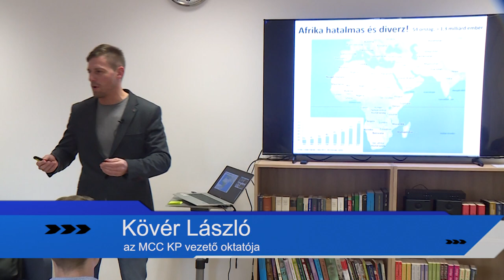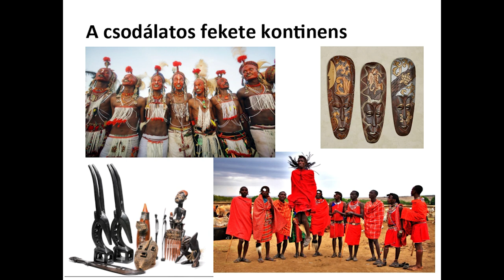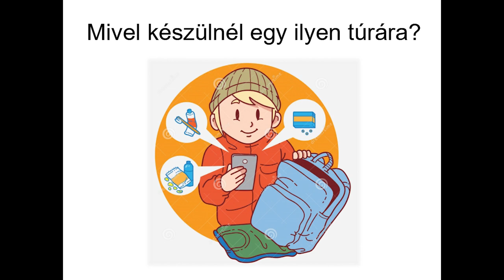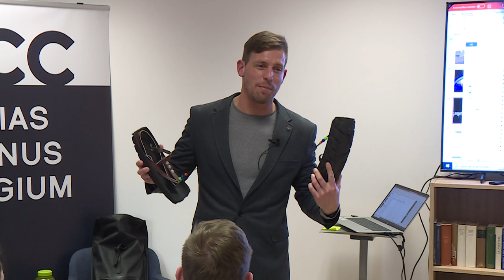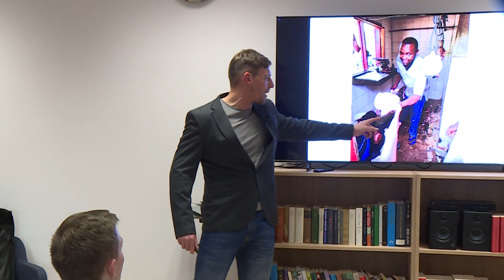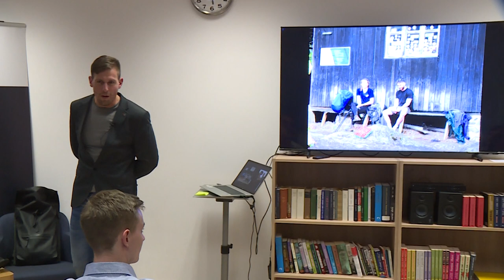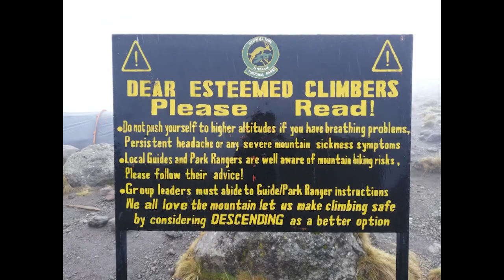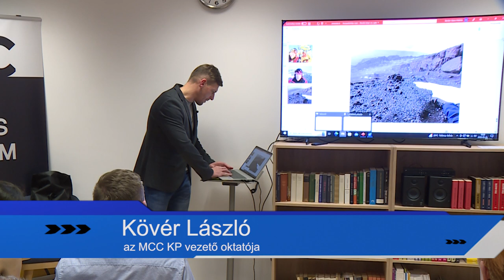230406 Köztér MCC Afrika csúcsán.